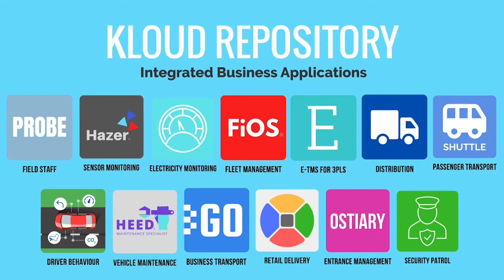KLOUD Talks: KLOUDSKY and KLOUD REPOSITORY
Sanjeeva Cooray, the CEO at KLOUDIP, reveals KLOUD REPOSITORY – the biggest telematics app market in Sri Lanka. Companies use the applications in GPS tracking, fleet management, and industrial IoT.

See if you can benefit from the KLOUDSKY software.